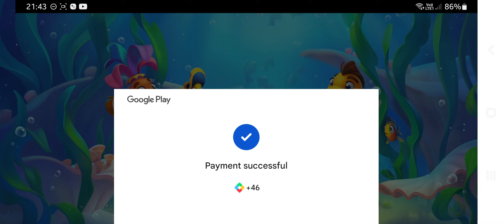Buy Diamonds on Special Offer DISCOUNT 90%!!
Plus Got a New Fish! 🐟 Starry Stripy